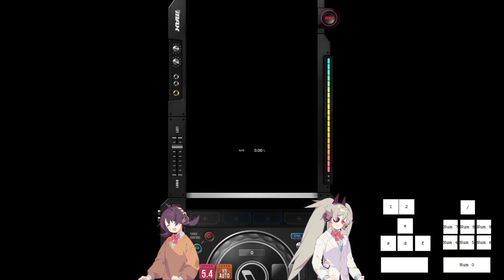【DJMAX RESPECT V】 Out Law : Reborn 4B SC 100% (★ 8)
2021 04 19 DJMAX Portable 3 DLC Update